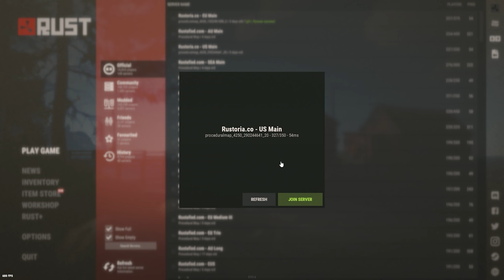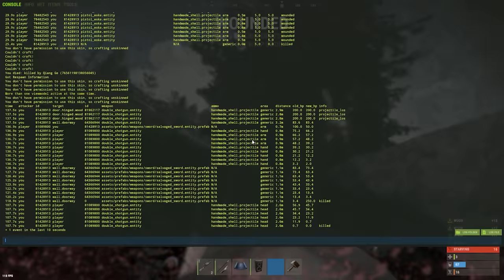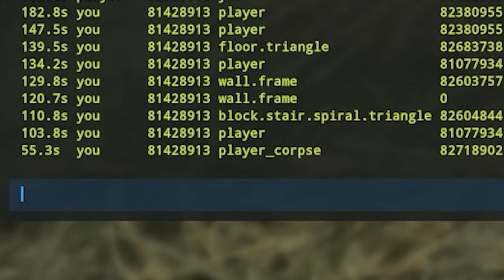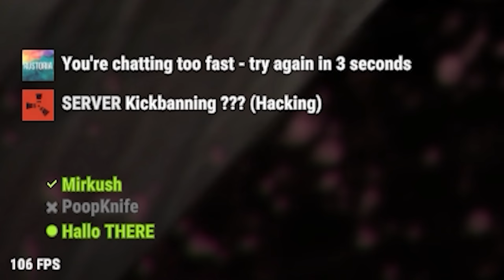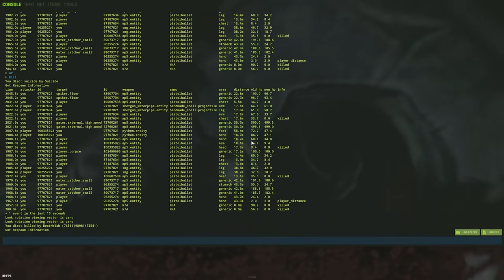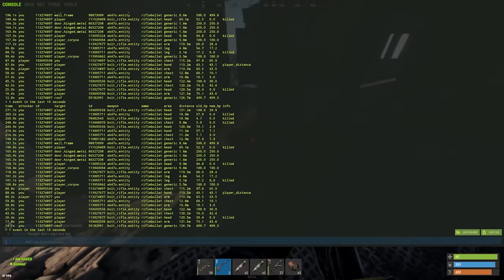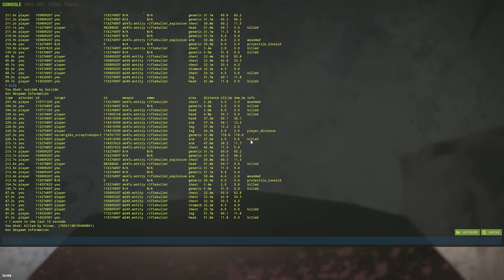ОГРАБЛЕНИЕ! ОПЕРАЦИЯ "Спасение ОСТРОВА"! ПРОНИК в китайский КЛАН во время РЕЙДА! CheZee. Rust | Раст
В этом видео - я играл в игру РАСТ. Я смог ПРОНИКНУТЬ в 10-ти ЭТАЖНУЮ БАШНЮ и отбить рейд от КИТАЙСКОГО ЗЕРГА! Такого контента у меня точно еще не БЫЛО! А еще тут ВЕСЕЛО!

ОПЕРАЦИЯ "Спасение ОСТРОВА"! ПРОНИК в китайский КЛАН во время РЕЙДА! CheZee. Rust | Раст

А еще, Я ИГРАЛ В СОЛО! В СОЛО В РАСТ! Понимаете?! На самом деле, этот текст не имеет смысла и нужен только для продвижения канала. Всем Peace!

кгые rust hfcn раст

Соло раст, раст соло, Спасение  ОСТРОВА, ПРоник в клан, ПРОНИК В КИТАЙСКИЙ КЛАН